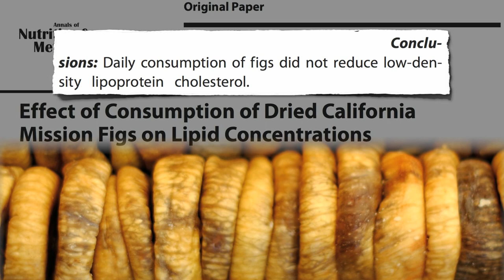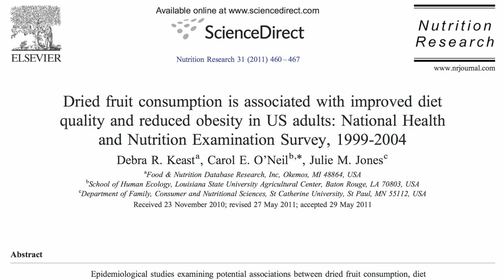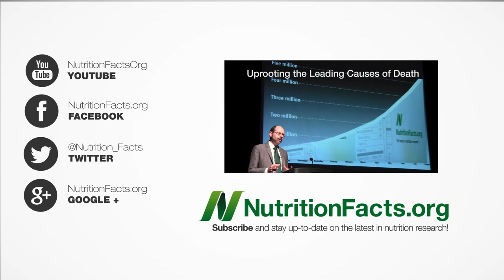Do Fruit & Nut Bars Cause Weight Gain?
DESCRIPTION: Despite the caloric density of both nuts and dried fruit, they do not appear to lead to the expected weight gain. The video documenting similar findings in nuts and nut butters is here: Nuts and Obesity: The Weight of Evidence and the mechanisms are summarized in Solving the Mystery of the Missing Calories and explored further in Testing the Pistachio Principle Testing the Dietary Compensation Theory Testing the Fat Burning Theory and Fat Burning Via Arginine

What's the problem with eating added sugars? Besides all the empty calories, it can lead to the formation of excess uric acid in the body

If you missed my last two videos on dried fruit, check out Dried Apples, Dates, Figs or Prunes for Cholesterol? and Prunes vs. Metamucil vs. Vegan Diet One more coming up, Raisins vs. Jelly Beans for Athletic Performance

Have a question for Dr. Greger about this video? and he'll try to answer it!

Image Credit: André Karwath aka Aka via Wikimedia, and susanvg via Flickr.